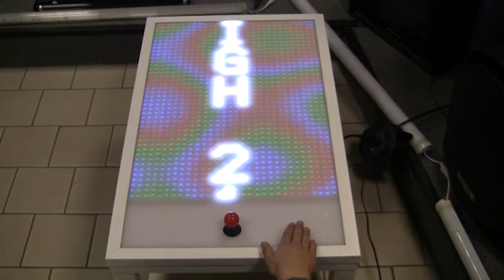Hacking an IKEA Lack Table into a Display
Let’s build an interactive table equipped with a display and manual commands to create everything from videogames to animations for communication, teaching and entertainment.